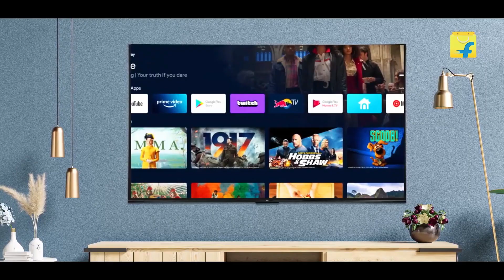Hisense Tornado OLED 2024 specifications 2024 - Hisense Tornado OLED 2024 - Hisense latest smart tv